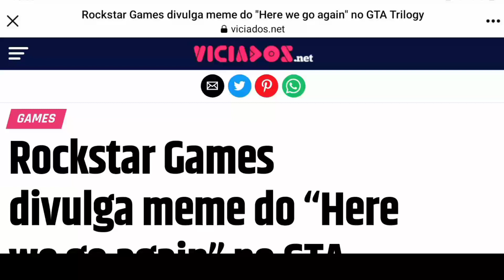GTA TRILOGY VEJA COMO ESTÁ !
Rockstar Games divulga meme do “Here we go again” no GTA Trilogy

As imagens e gifs foram divulgadas no perfil oficial da Rockstar Games no Giphy!

A Rockstar Games decidiu abraçar os memes e agora divulgou vários gifs mostrando cenas icônicas da trilogia GTA no Grand Theft Auto: The Trilogy – The Definitive Edition. As imagens e gifs foram divulgadas no perfil oficial da Rockstar Games no Giphy e você pode conferir elas mais abaixo.
Do mesmo modo, você pode conferir o vídeo do nosso parceiro SanInPlay, onde ele compara os gráficos do GTA Trilogy, com um dos mods mais bonitos para GTA San Andreas: